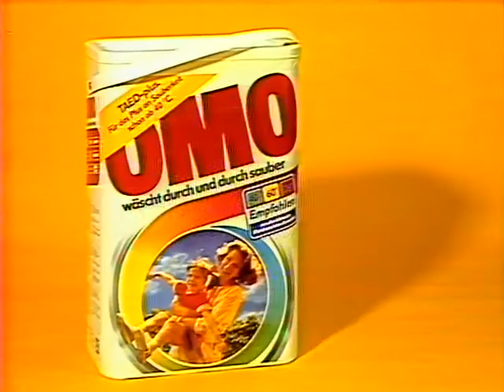Coop Mittwochstudio, Folge 413 vom 31. Juli 1985